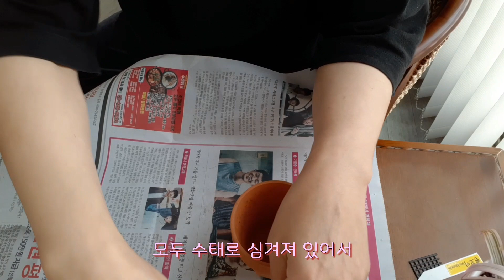양재에서 구입한 난들~🌸& 세엽석곡 분갈이 두가지 방법🌸